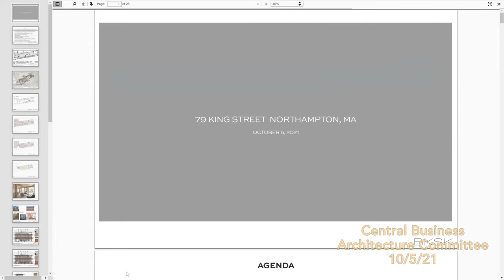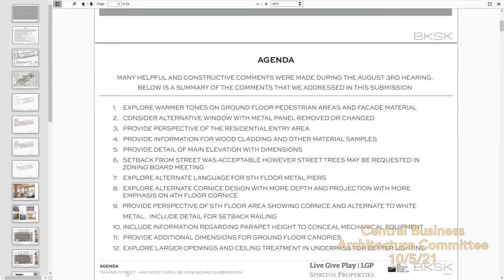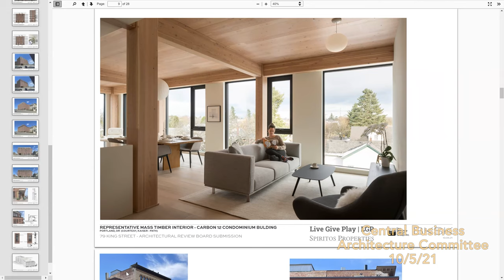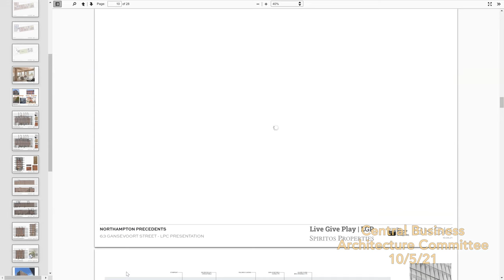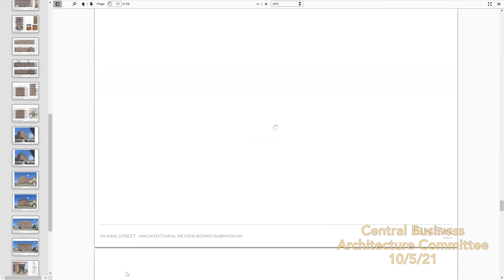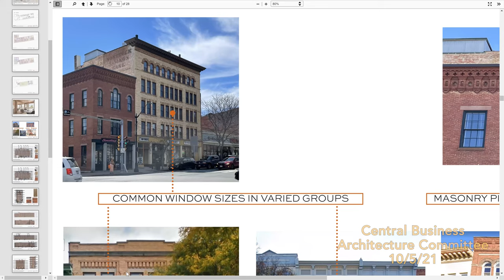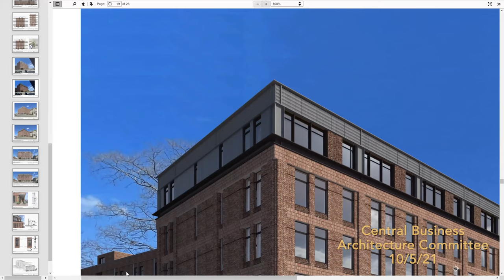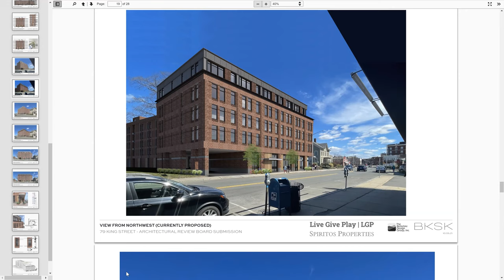Central Business Architecture 10/5/21